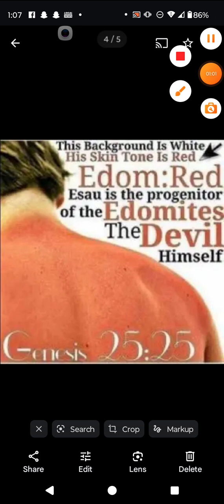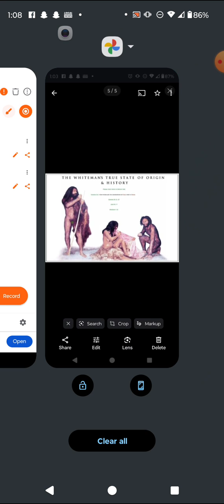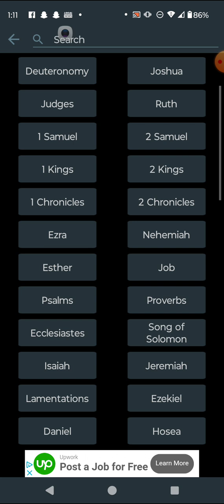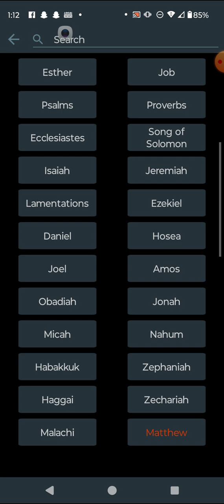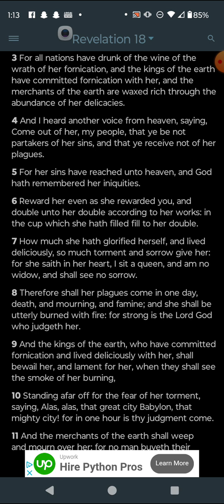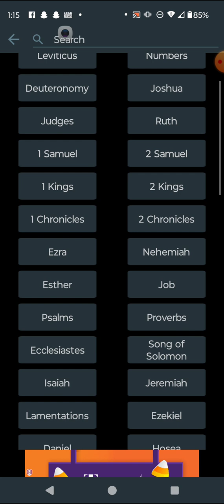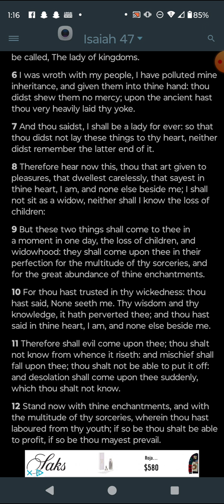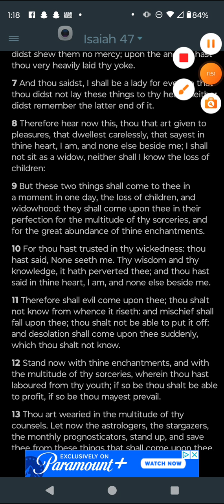Esau Is The Last Kingdom Even Though Esau Does Not Agree